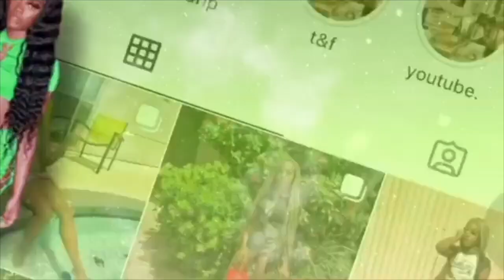rating my subscribers outfits pt. 2 (the HONEST truth) || myya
age: 17
bday: May 3rd
where i’m from: Dallas, Texas
height: 5’3

LOVE ALL OF YOU SO MUCH, THANKS FOR THE SUPPORT 💕